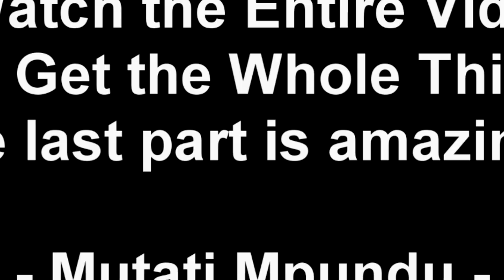Latest Prophecy About President HH. Urgent Prophecy for The Nation of Zambia; Prophet EG Sibanda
Latest Prophecy About President HH. Urgent Prophecy for The Nation of Zambia; Prophet EG Sibanda (Watch This)